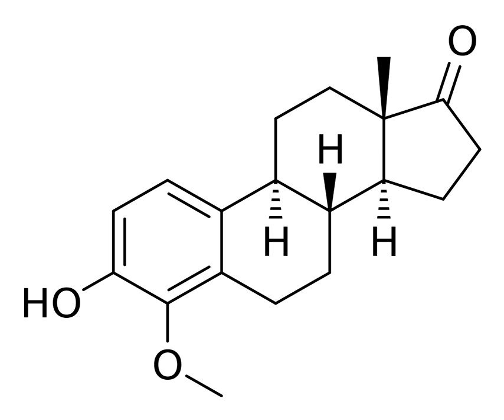4-Methoxyestrone | Wikipedia audio article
This is an audio version of the Wikipedia Article:
4-Methoxyestrone

SUMMARY
4-Methoxyestrone (4-ME1) is an endogenous, naturally occurring methoxylated catechol estrogen and metabolite of estrone that is formed by catechol O-methyltransferase via the intermediate 4-hydroxyestrone. It has estrogenic activity similarly to estrone and 4-hydroxyestrone.